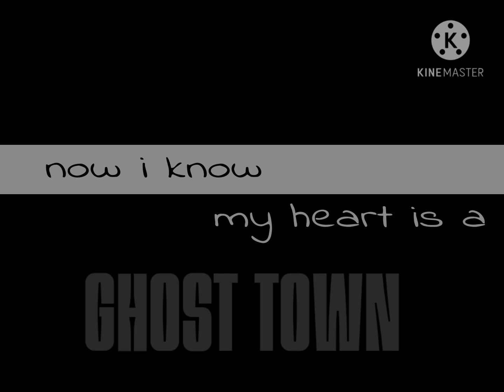Ghost town meme (no thumbnail)